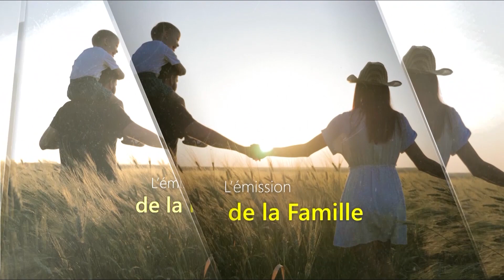FAMILLE A LA UNE S1 E07 La punition dans les relations parents enfants Jacques BIBRAC Lynda COLER 2